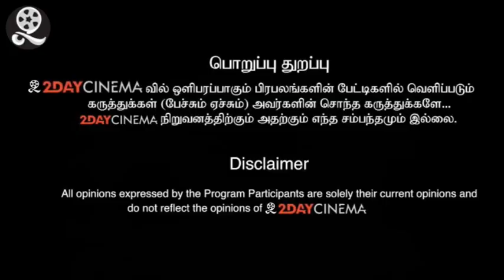Sivashankar Baba Arrested in DELHI